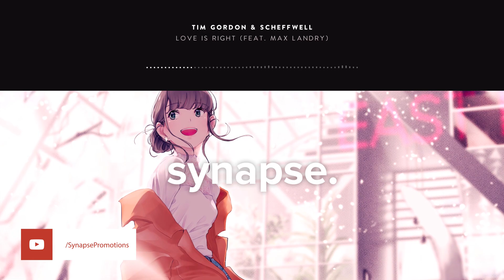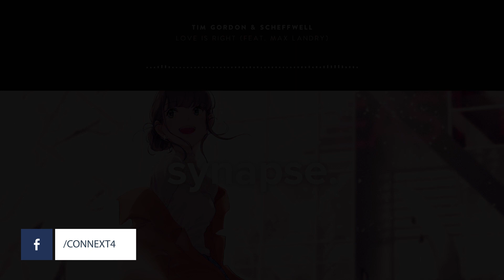Tim Gordon & Scheffwell - Love Is Right (feat. Max Landry)